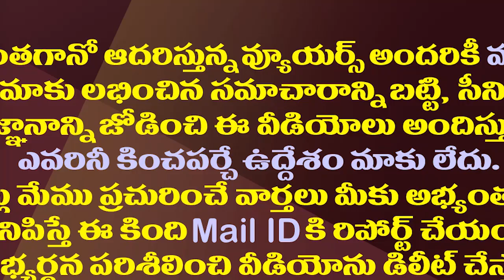బట్టలూడదీసి కొడతా..చింతమనేనికి అబ్బయ్య చౌదరి వార్నింగ్| MLA Kotaru Fires On Chintamaneni Prabhakar